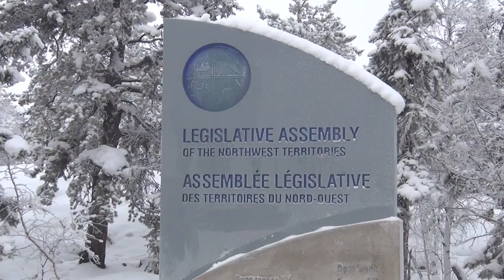Legislative Assembly of the NWT's Seniors' Christmas Tea 2017 Promo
Legislative Assembly of the NWT's Seniors' Christmas Tea 2017
Hosted by our Yellowknife MLAs

Julie Green MLA Yellowknife Centre
Chair of Caucus
Standing Committee on Rules and Procedures (Deputy Chair)
Standing Committee on Social Development (Deputy Chair)
Standing Committee on Priorities and Planning (Member)
Standing Committee on Government Operations (Alternate Member)
Member's Office:

Committees
Standing Committee on Rules and Procedures (Chair)
Full Caucus (Deputy Chair)
Striking Commitee (Member)
Standing Committee on Economic Development and Environment (Member)
Standing Committee on Government Operations (Alternate)
Member's Office:

Committees
Standing Committee on Government Operations (Chair)
Standing Committee on Priorities and Planning (Deputy Chair)
Standing Committee on Rules and Procedures (Alternate Member)
Striking Committee (Member)
Member's Office:

Committees
Chair of Standing Committee on Economic Development and Environment
Board of Management (Member)

Minister of Municipal and Community Affairs
Minister Responsible for the Northwest Territories Housing Corporation
Minister Responsible for the Status of Women
Minister Responsible for Addressing Homelessness
Office Address:

Robert R. McLeod MLA Yellowknife South
Premier
Minister of Executive and Indigenous Affairs
Member's Office:

Glen Abernethy MLA Great Slave
Government House Leader
Minister of Health and Social Services
Minister Responsible for Seniors
Minister Responsible for Persons With Disabilities
Minister Responsible for Workers’ Safety and Compensation Commission
Minister Responsible for the Public Utilities Board
Board of Management (Alternate member)
Member's Office:

With performances by:
Aurora Fiddle Society "Fiddle Cats"
Promoting fiddling in Yellowknife and throughout the North Slave region with jams, workshops and performance programs.